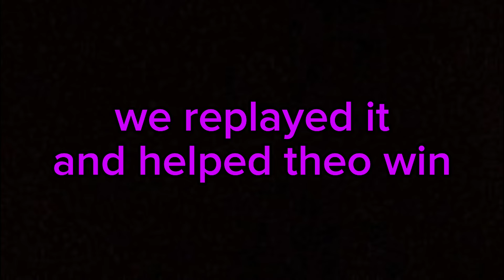I'm NEVER working at Chuck E Cheese's again. (ROBLOX)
Despite being old enough to work, I haven't ever had a job because I'm a lazy moron (YouTube doesn't count apparently). I'm hoping this ROBLOX game will help to SIMULATE a job so I can see what it feels like to have one...

This game is basically like a free roam FNAF game, but it features Chuck E Cheese characters instead. Fun!

0:00 Intro
0:42 Night 1
3:06 Night 2
4:59 Night 3
6:37 Night 4
8:50 Night 5
12:00 Outro